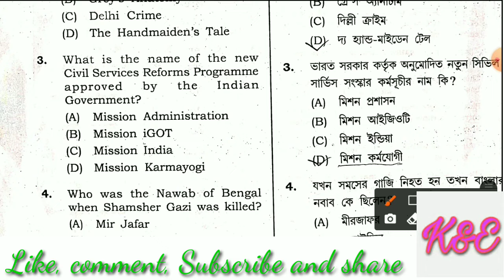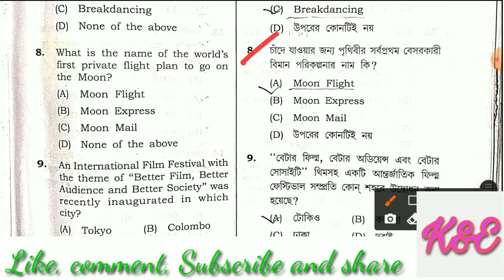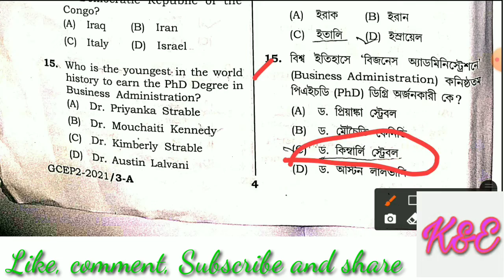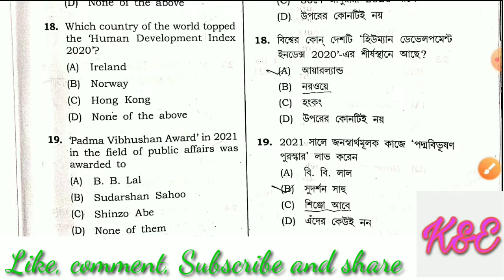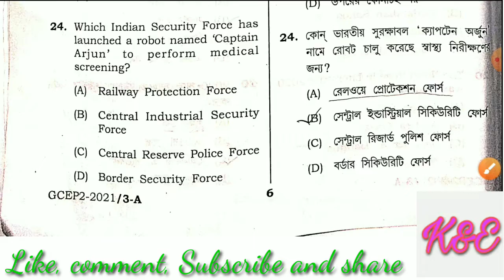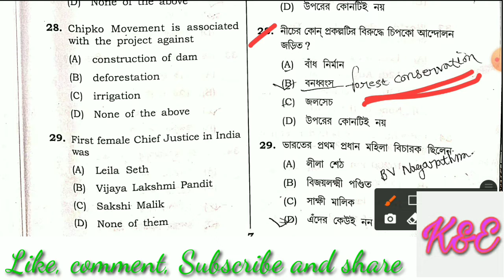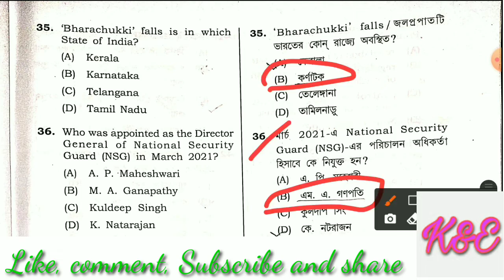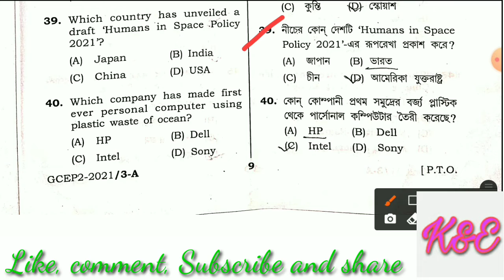JRBT Answer Key | Unofficial